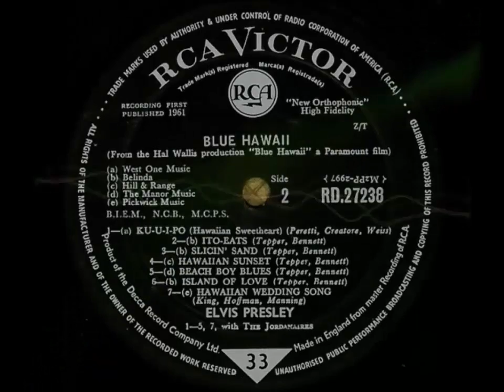Elvis Presley ‎– Island Of Love (Kauai) 1961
Stage & Screen, Pop/ Vocal, Soundtrack
Album: Blue Hawaii (Soundtrack) ‎(1961 RCA - RD.27238) UK [LP, Mono] Track 13
Written – Tepper - Bennett